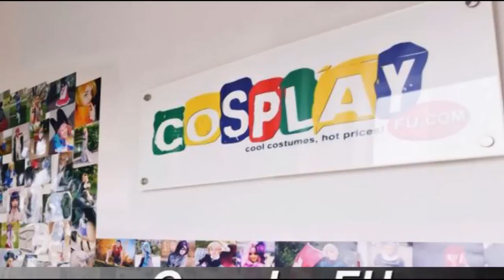Chii Costume from Chobits Cosplay